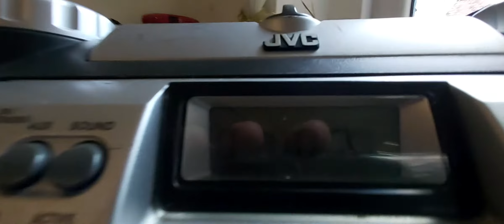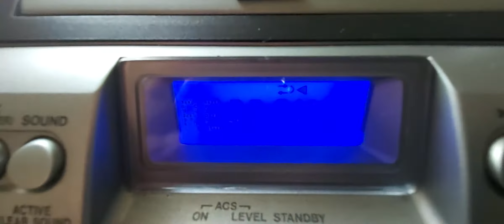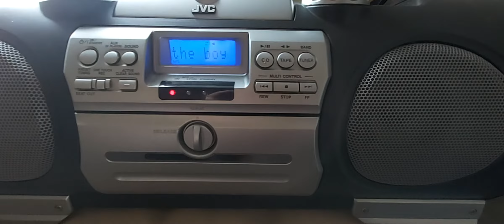JVC RV-B99 vs JVC RV-NB10B poprawny.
Zrobiłem 2x ten sam test chociaż tego wcześniejszego miałem nie wrzucać bo zdawało mi się że B99 na fotelu gra lepiej niż NB10 na  stole ale mi się pomyliło i dodałem nie ten film także niech będą 2 testy jednak ten jest  wiarygodniejszy kiedy obydwa są w tym samym miejscu mnw.